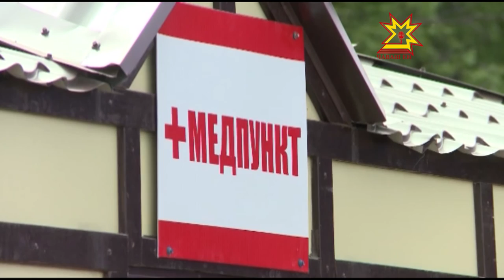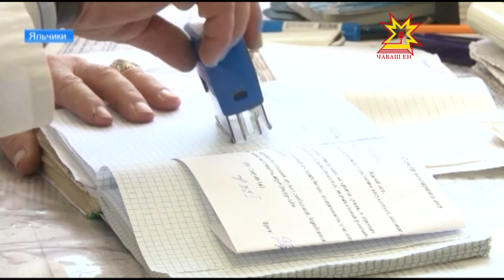Республика 01.06.2017 на русском языке. Вечерний выпуск.